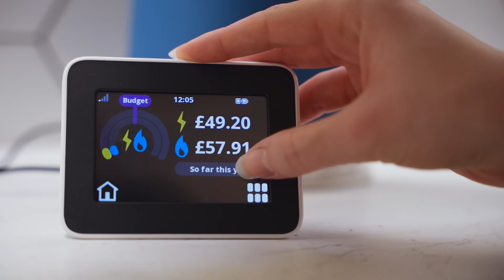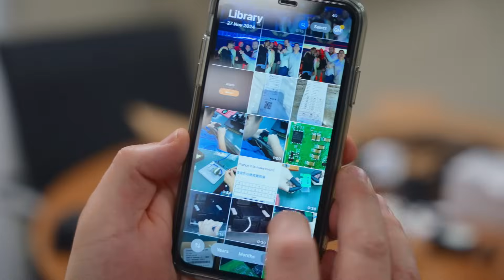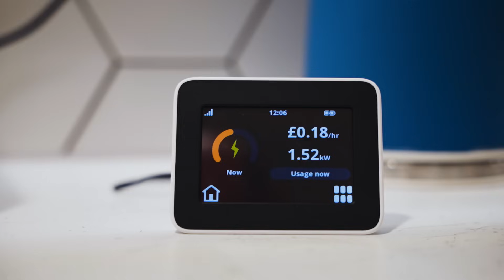The Frontier of Smart Meter Data | Chameleon Technology | Electrifying our Future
Discover how Chameleon Technology is making the transition to net zero safer and smarter by transforming complex smart metering data into clear, reliable insights for businesses and consumers.

Learn more about the digital series created in collaboration with Content With Purpose, 'Electrifying our Future', at 🔗  contentwithpurpose.co.uk/eca/electrifyingourfuture